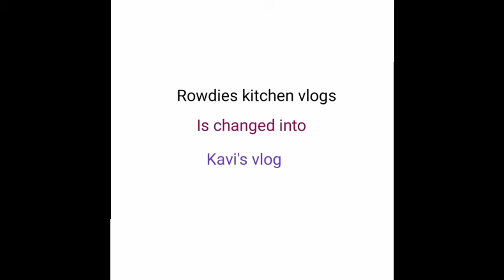one sad news and one happy news because we are changing our vlog name